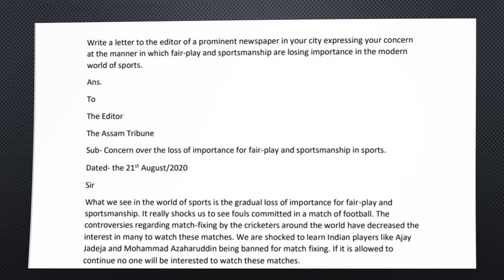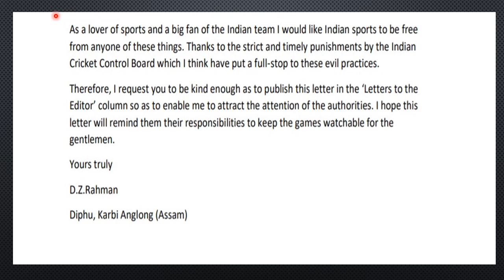Erudite Academy 21st August Alt. Eng. class 7 by Rahman sir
Letter to the editor of a newspaper